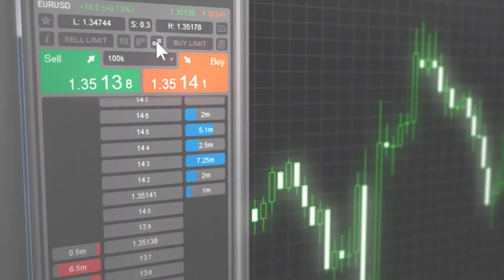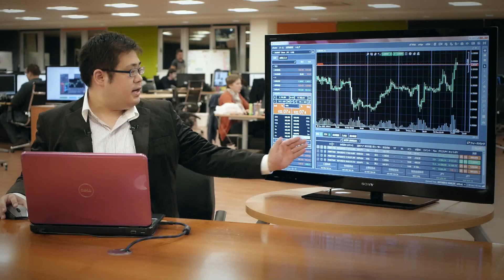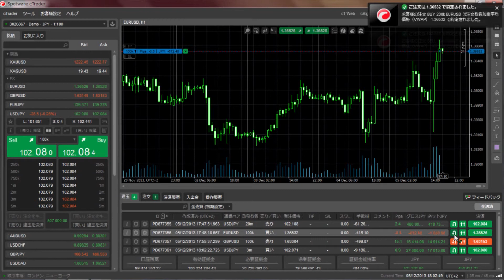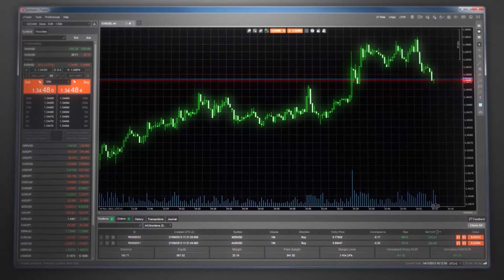cTrader のご紹介